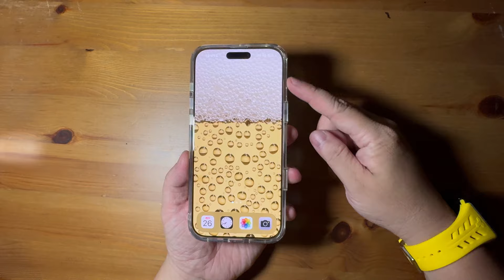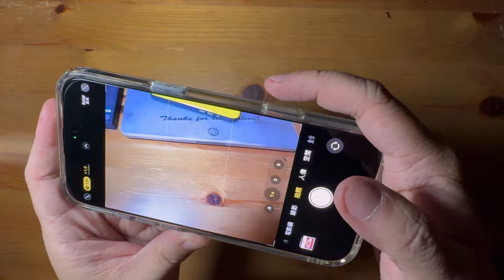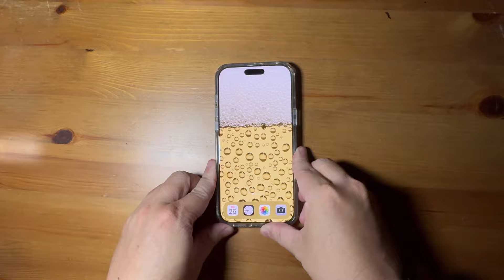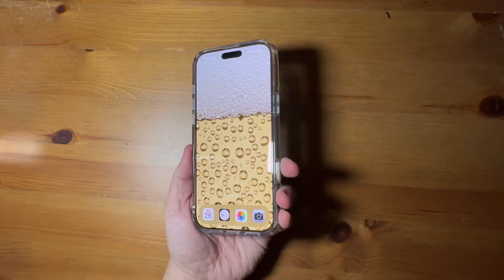(實機測試)supcase unicorn beetle mag iPhone 16 pro max 拆裝 按壓 手感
本頻道專屬: 輸入NC90
優惠代碼 : NC90